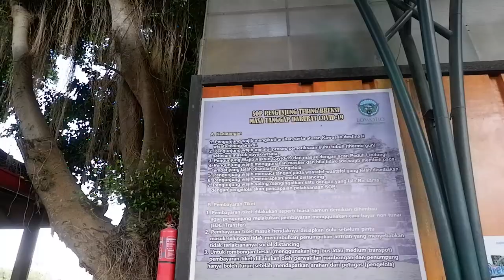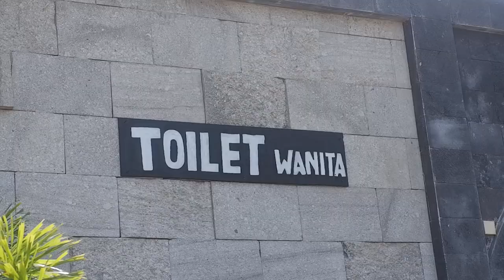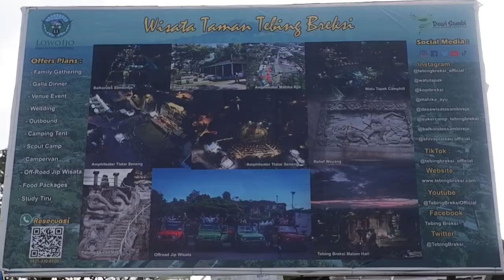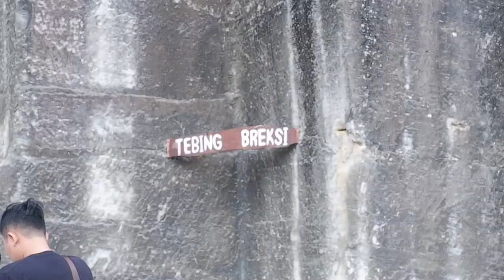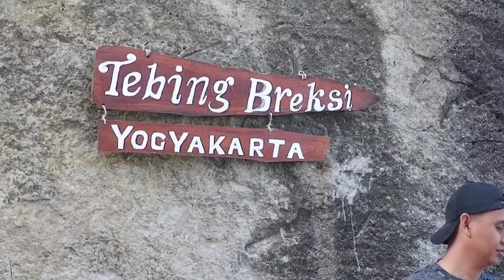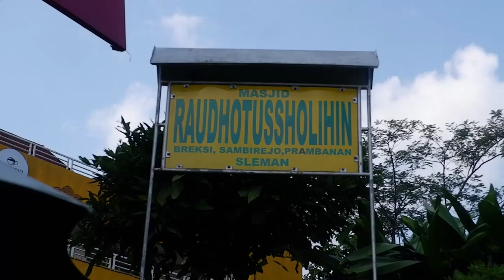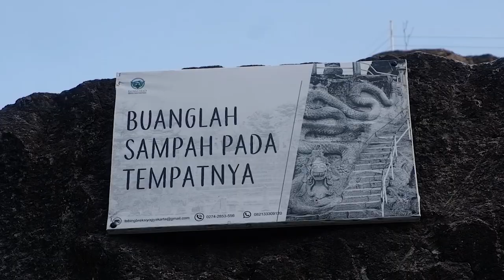Berburu sunset di tebing breksi yogyakarta.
Berburu sunset di tebing breksi. Perpaduan matahari yg terbenam dengan gagahnya tebing batu yg menjulang tinggi memberikan suasana tersendiri tak kala kita menikmatinya di salah satu destinasi wisata di jogja.
Daerah Istimewa Yogyakarta selalu menawarkan wisata yang beragam. Tak hanya seni-budaya dan kuliner, Yogyakarta juga kaya akan wisata alam yang memesona. Salah satunya adalah Tebing Breksi yang terletak di Desa Lengkong, Sambirejo, Kec. Prambanan, Kab. Sleman, tepatnya berada di sebelah selatan Candi Prambanan, berdekatan dengan Candi Ijo dan juga Kompleks Keraton Boko. Rute menuju Tebing Breksi cukup mudah lantaran lokasinya berada di jalur utama Prambanan-Piyungan, sekitar 1 km sebelum sampai ke Candi Ijo. Untuk menuju ke sana, kita bisa menempuh perjalanan darat sejauh 18 kilometer dari Kota Yogyakarta atau sekitar 30 menit. Saat ini kondisi jalan ke tebing breksi telah mengalami perubahan. Sebagian besar jalannya telah cukup untuk bis besar berpapasan satu sama lain.
Ada dua tempat parkir yg disediakan. Dua duanya berada di dekat teing breksi sehingga pengunjung tidak perlu berjalan jauh untuk menaiki tebing ini. Satu disebelah kanan dari tebing breksi yg lainnya berada disebelah kiri. Sejak tahun 2014, Pemerintah menutup kegiatan penambangan di Tebing Breksi. Penutupan ini berdasarkan hasil kajian yang menyatakan bahwa batuan yang ada di lokasi penambangan ini merupakan batuan yang berasal dari aktivitas vulkanis Gunung Api Purba Nglanggeran. Kemudian, lokasi penambangan ini ditetapkan sebagai tempat yang dilindungi dan tidak diperkenankan untuk kegiatan penambangan. Setelah penutupan aktivitas tambang tersebut, masyarakat setempat mendekorasi lokasi bekas pertambangan ini menjadi destinasi wisata. Pada 30 Mei 2015, akhirnya Sri Sultan Hamengku Buwono X meresmikan Tebing Breksi sebagai tempat wisata baru di Yogyakarta.
Saat ini Tebing Breksi berhasil menjadi salah satu destinasi wisata andalan Desa Wisata Dewi Sambi yang memberikan manfaat bagi masyarakat. Tebing Breksi memiliki pesona tersendiri yang membuatnya populer dan layak dikunjungi. Beberapa seniman lokal telah memberikan sentuhan artistik pada dinding tebing, yakni dengan memberikan ukiran-ukiran seni berbentuk relief dan patung dari cerita pewayangan, seperti pahatan Arjuna membunuh Buto Cakil, pahatan naga dengan mahkotanya, dan juga patung Semar. Pemandangan dinding tebing dengan ornamen patahan juga memberikan daya tarik tersendiri. Tebing ini memang sudah terbentuk jutaan tahun lalu. Meski saat ini bukan lagi tempat penambangan, sisa-sisa dari aktivitas penambangan mampu menghadirkan ornamen pahatan yang membuat tebing ini tampak artistik.
Berfoto dengan latar tebing sepertinya menjadi kegiatan favorit wisatawan. Tak heran jika tebing ini juga kerap dijadikan lokasi foto bagi para pasangan yang sedang melakukan sesi foto pre wedding atau momen spesial lainnya. Hal yang paling istimewa, para wisatawan dapat menyaksikan pemandangan alam dan Kota Yogyakarta dari atas tebing. Bahkan, aktivitas masyarakat pun dapat terlihat, seperti pesawat yang lepas landas, kendaraan yang hilir mudik, dan lain sebagainya. Pengunjung tidak perlu takut kelaparan atau kehausan, karena banyak sekali penjual makanan dan minuman disini, serta beragam makanan di tawarkan di lokasi wisata ini.

Berburu sunset di tebing breksi adalah pengalaman yg jarang didapat di tempat lain. Perpaduan matahari yg indah terbenam disela sela kota yogyakarta serta berpadu dengan gagahnya tebing batu yg menjulang tinggi memberikan suasana tersendiri tak kala kita menikmatinya di salah satu destinasi wisata di yogyakarta.